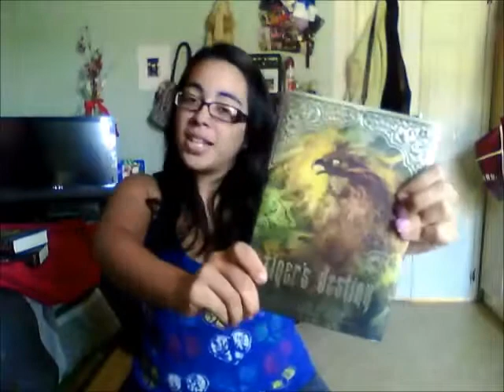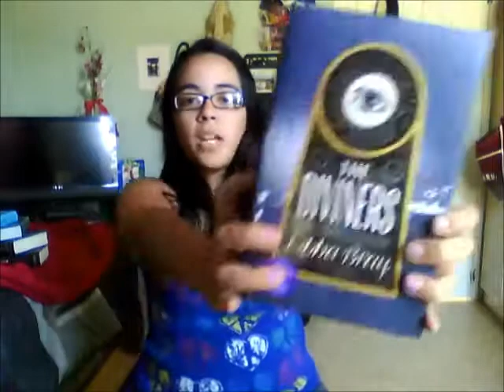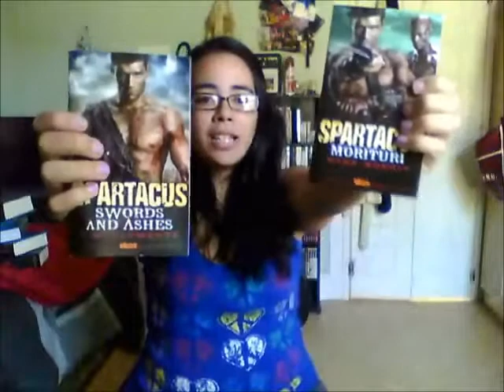Book Haul [19] (Consists of AWESOME books)